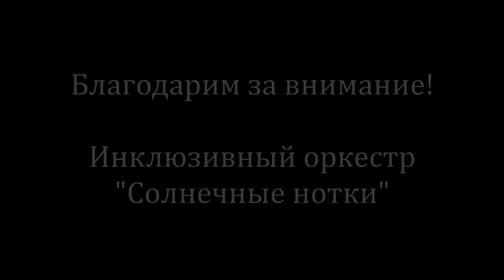Концерт инклюзивного оркестра «Солнечные нотки»